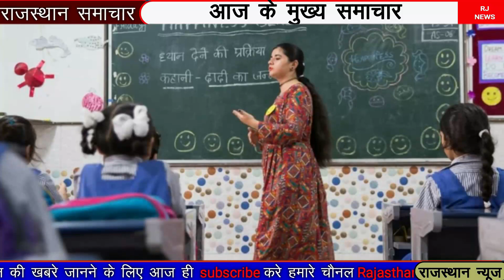11 January 2022 राजस्थान के मुख्य समाचार|Rajastan Breaking News|Rajasthan News|Rajasthan corana news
11 January 2022 राजस्थान के मुख्य समाचार|Rajastan Breaking News|Rajasthan News|Rajasthan corana news
today 11 January2022 Rajasthan Badi khabren taaja Khabar mukhya samachar latest news
11January 2022
Corana update
# rajasthansamachar
rajasthan mukhy samachar,corana update rajasthan,Today braking news rajasthan,dls news,11 Januaryr 2022 taja update,ashok geholet news,rajasthan corana news,
rajasthan ka mausam  11 janury 2022